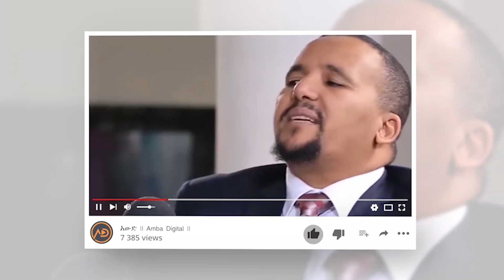አስደንጋጩ የኮሮና መረጃ.....የጠ/ሚ ጽሕፈት ቤት ስብሰባ ለምን ተጠራ?